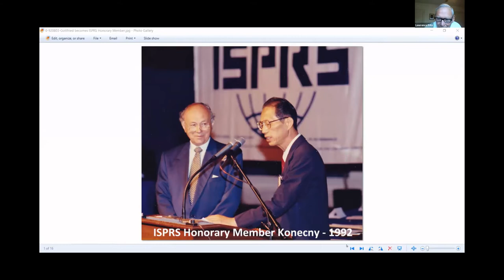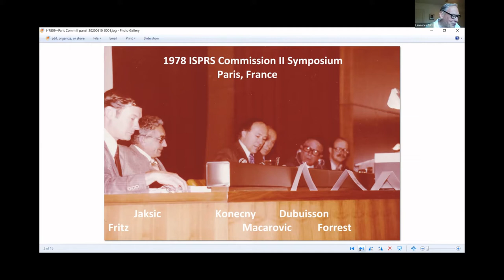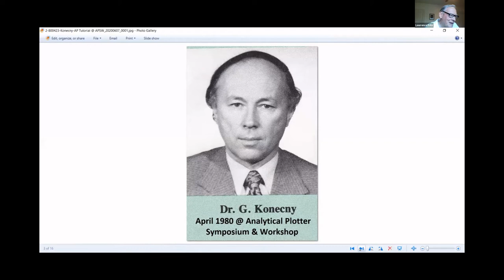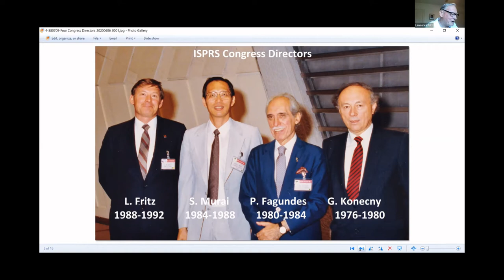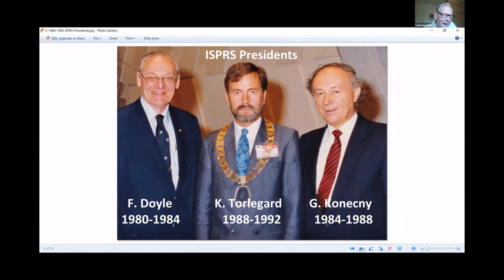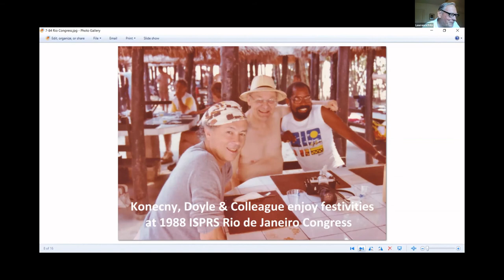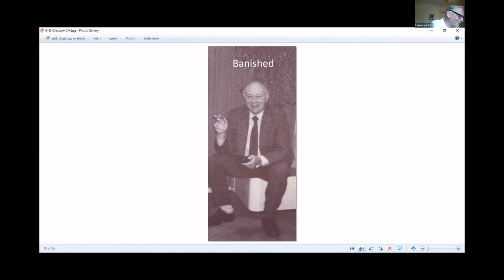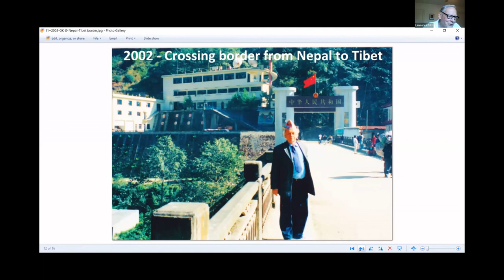The Wisdom of the White Elephants - A Life for Photogrammetry and Remote Sensing (Dr. Fritz)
Over 50 Years in ISPRS - The Ambassador of Our Profession
Dr. Lawrence Fritz

Program
1. Gottfried Konecny: From Draftsman to Professor Emeritus - 75 Years of Involvement in Photogrammetry (Dr. Christian Heipke)
2. Of Elephants and Crocodiles - The Converging of Lifelines (Dr. Armin Gruen)
3. Lessons from Gottfried in My Life (Dr. Shunji Murai)
***4. Over 50 Years in ISPRS (Dr. Lawrence Fritz)
5. Gottfried in China - His Role in the Development of the Chinese Photogrammetry and Remote Sensing (Dr. Deren Li)
6. Gottfried and His Scientific Cooperations (Dr. Lena Halounova)
7. From Laussedat to Learning Machines: What Can We Learn From History? (Dr. Laurent Polidori)
8. Quo Vadis Photogrammetry? (Dr. Jan Dirk Wegner)
The ISPRS SC Virtual Rooms: The Wisdom of the White Elephants
A Life for Photogrammetry and Remote Sensing

Last June 17, 2020, Prof. Gottfried Konecny, former ISPRS President, celebrated his 90th birthday. As the most significant living personality in Photogrammetry and Remote Sensing, the Society honored Gottfried’s life-long achievements and his relentless service to ISPRS. The ISPRS White Elephant Club (WEC) together with the ISPRS Student Consortium organized this special event, which featured some of Gottfried’s long-time friends and colleagues with whom he shaped the ISPRS over a long period. We did not only cover the past but also opened a window into the future, which was always also part of Gottfried’s far-reaching interests and ambitions.
About the ISPRS SC

The International Society for Photogrammetry and Remote Sensing Student Consortium (ISPRS SC) is the official representation of the students and the youth to ISPRS.

The main purpose of the ISPRS SC is to link students, young researchers and professionals in different countries, who are interested in photogrammetry, remote sensing and spatial information sciences. ISPRS SC also aims to provide a platform for exchange of information and to organize student-specific events and other activities that integrate students and the youth more effectively into ISPRS activities.

For more information about the ISPRS SC, please visit our